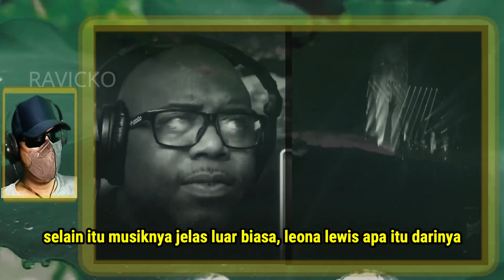MAKIN KACAU ❗️ Musisi Amerika Akui Kekalahan Putri Ariani Gak Masuk Akal Mungkin Pesanan Reaction